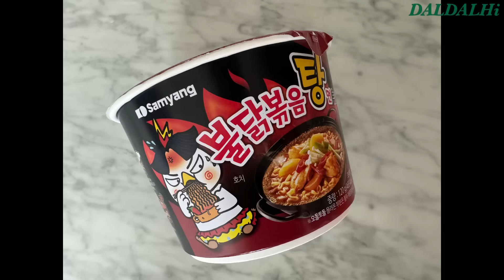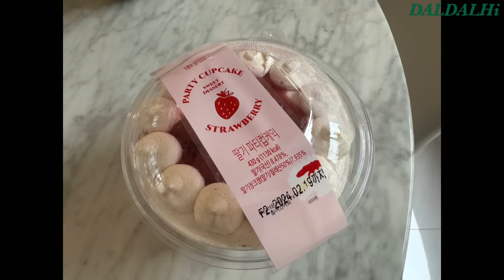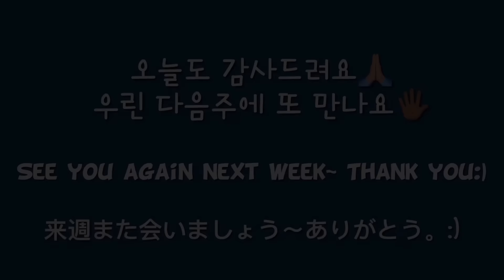SUB) 디저트 먹방 브이로그 크림 푸딩 황치즈 진진제과 투썸플레이스 노티드 편의점먹방 불닭볶음탕면 DESSERT MUKBANG VLOG CREAM デザートモクバン クリームケーキ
안녕🖐🏾
달달하이입니다😘😘

매일매일 달콤하고 맛있는 디저트를 먹고
솔직한 리뷰 영상으로 만들게요!!

매주 “화요일” 저녁8시에 만나요✊🏾
Hey🖐🏾 guys:)
DALDAL..Hi😘😘

Eat sweet and delicious desserts every day
I will upload an honest review video!!

See you every tuesday at 8pm✊🏾
こんにちは🖐🏾
DALDAL..Hi😘😘

毎日甘くておいしいデザートを食べる。
率直なレビュー動画をアップロードします。!!

毎週火曜日の夜8時に会いましょう✊🏾

인스타그램..⭐️
daldalhi_daldalhi

⏰타임라인⏰

00:00 오프닝🖐🏾

00:22  노티드😃😃
베리팡초코바닐라 28000원

02:57  불닭볶음탕면&연두부&반숙란

06:02  진진제과🧡🧡(택배가능)
제주말차모스 6500원
더블황치즈모스 6700원

08:27  투썸플레이스🩷🩷
생딸기요거트생크림바스켓 9500원
크리스피크림도넛🩵🩵
리얼딸기글레이즈드 3000원
스트로베리피그 3400원
밀키판다 3400원

11:17  크리미💚💚
시그니처푸딩 7100원
쑥절미푸딩 7100원

13:59  cu편의점💜💜
파티컵케이크딸기 5500원
티라미수 4500원

15:54  달달하이표 비빔밥🍚🍚

16:03  gs편의점🤍🤍
솔티밀크찰깨빵 3000원
커스터드찰깨빵 3000원

17:25  gs편의점🤎🤎
빠삐꼬미니샌드 1600원